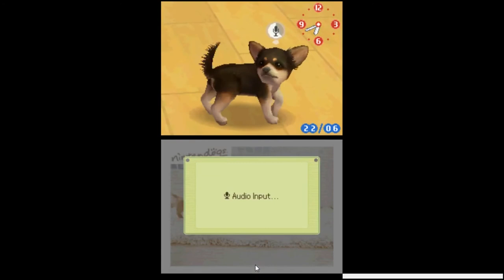Let's Play Nintendogs with aggroTrain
The worst video we've ever made. The team plays Nintendogs! The mic didn't register very well so we just screamed at some dogs and touched them inappropriately

★ Credits ★
Game: Nintendogs: Chihuahua & Friends

© Nintendogs: Chihuahua & Friends, Nintendogs, and Nintendo DS are trademarks of Nintendo.

We do not claim the video game, Nintendogs, as our own. Nintendogs is the sole property of Nintendo.